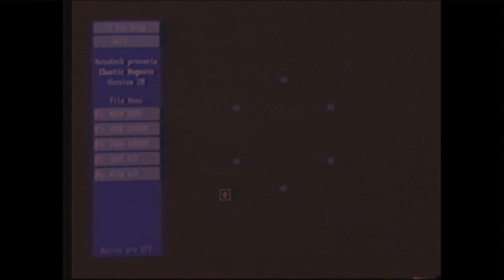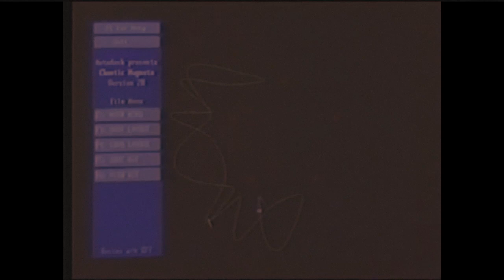Esoteric Rambling 5 - Sepher Raziel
Solomonic grimoire with wonderful information pertaining to time, space, and material reality and its magical workings in association to specific lists of material objects.  Given to King Solomon by a far away prince of great knowledge, this little read is a very good example of early christian thought when working in coalition with occult practice.  Enjoy.